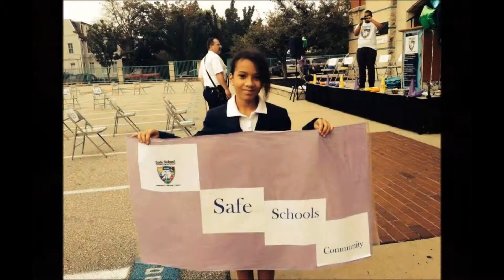Lion Ambassadors 2014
Lincoln Charter School Ambassadors Role Models offers a wide variety of mentoring programs and opportunities for students in grade five and a hand selected grade four. The program will assure that students achieve their academic potential as well as building leadership within the community and the educational environment.  Each of these opportunities is designed to keep student-staff mentor relationships professional, intimate and to facilitate communication with the inside/outside community engagements.  The program is completely voluntary, and students will be referred by grade level teachers.